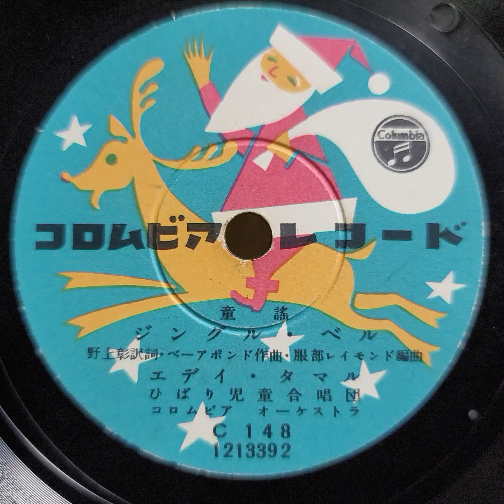エディ・タマル & ひばり児童合唱団 ♪ジングル・ベル♪ 1952年 78rpm record. Columbia Model No G ｰ 241 phonograph